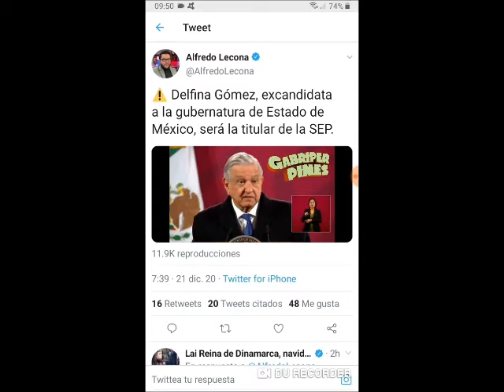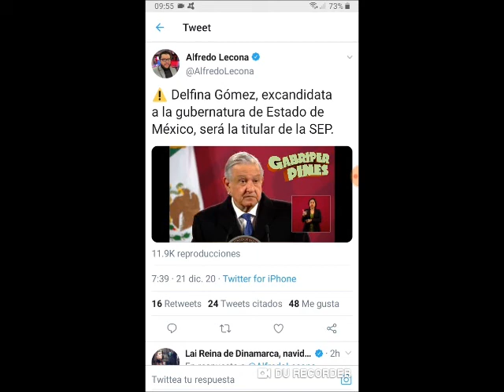AMLO designa a Delfina Gómez como titular de la SEP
Foto: Milenio/Gobierno de México